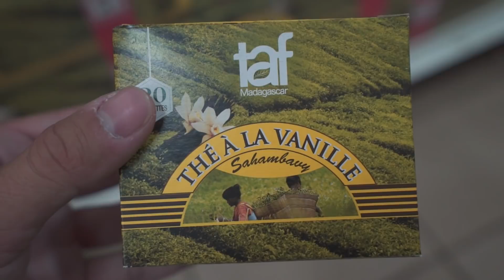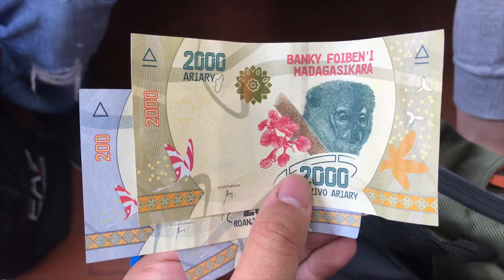cosa vendono nel mercato di Hellville